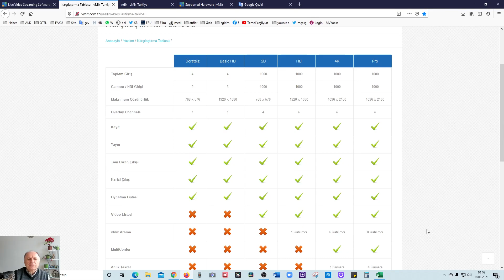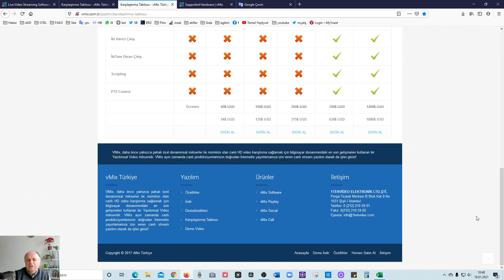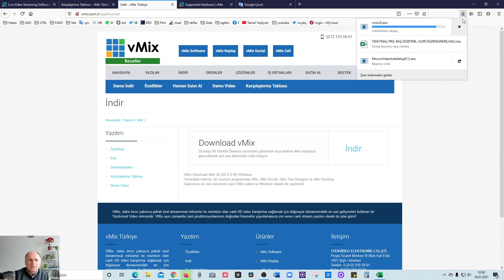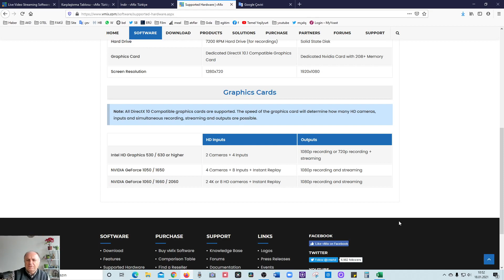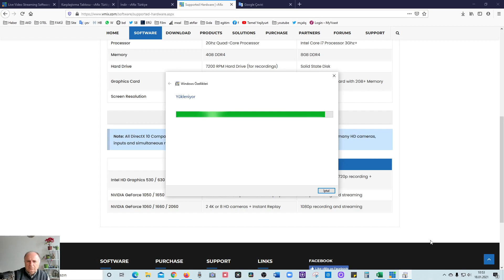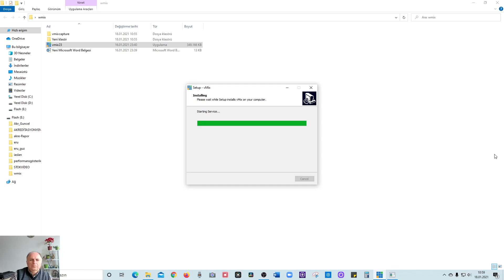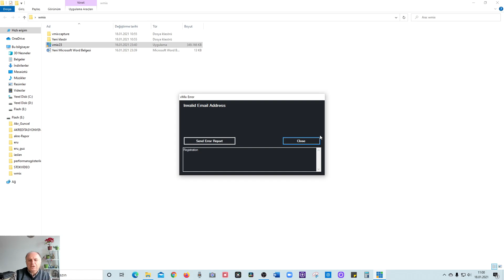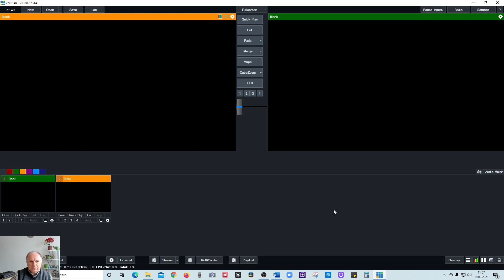İnternette Profesyonel Yayın Yapmanın Kolay Yolu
Bu videoda, internette farklı platformlarda (youtube, twitter, periscope ve facebook) profesyonel canlı yayıp yapma imkanı sağlayan Vmix programına ilişkin bir anlatım bulacaksınız. Wmix hakkında genel bilgiler, kurulum ve temel ara yüzüne ilişkin  bir anlatım bunlar arasında.